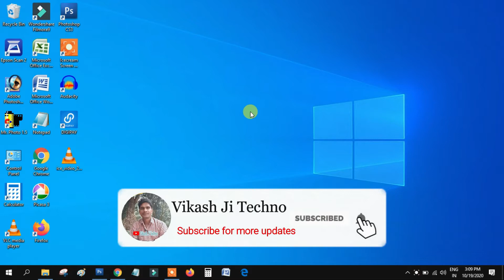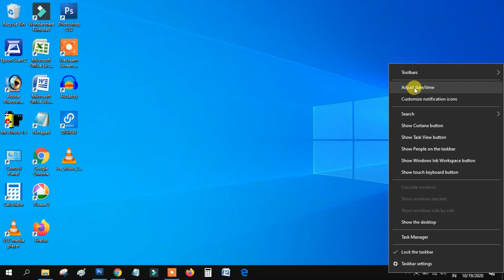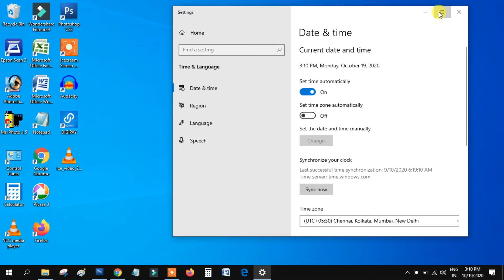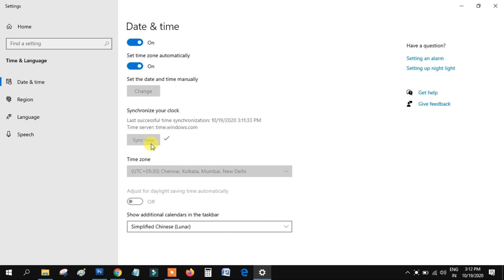How to Set Alarms and Timers in Windows 10 | Windows 10 mein alarm aur taimar kaise set karen?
Your Queries -👇 .